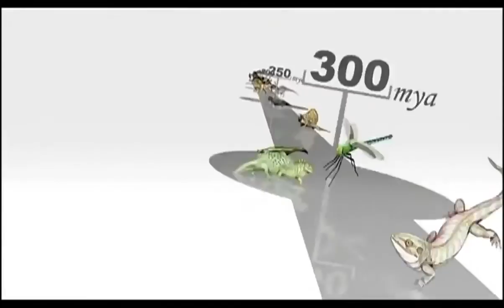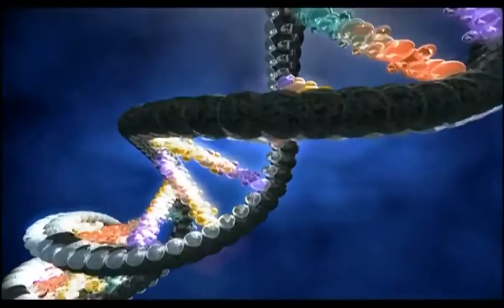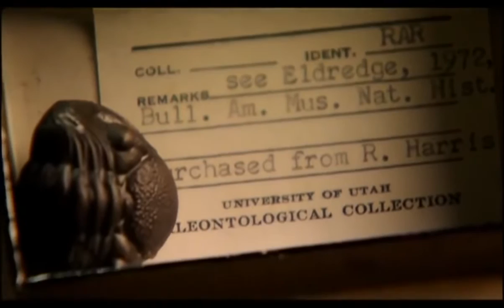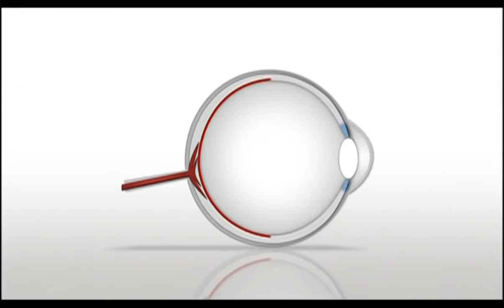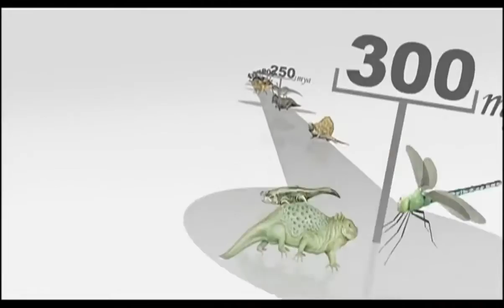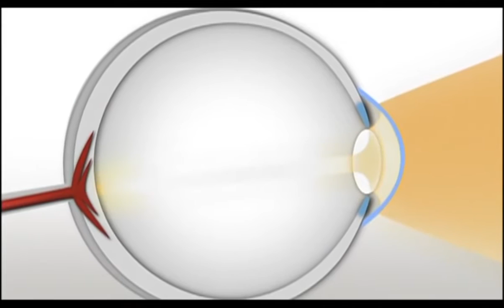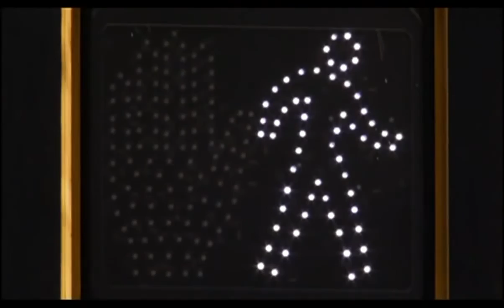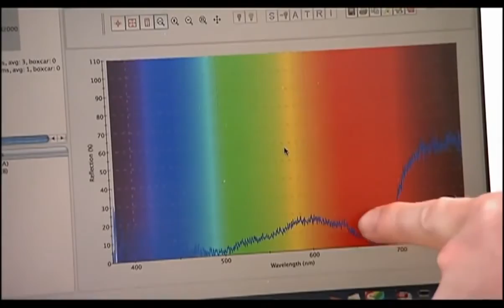EVOLUTION HOW EYES EVOLVED NOVA Discovery History Science documentary HD